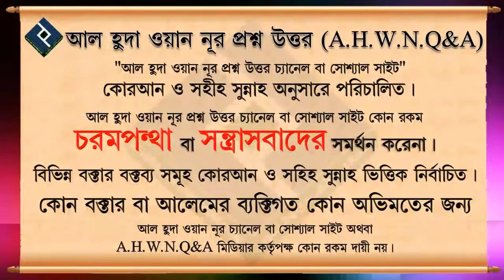হাততালি দেওয়া কি ইসলামে জায়েজ ᴴᴰ┇শাইখ মুকাররম বিন মহসিন মাদানি